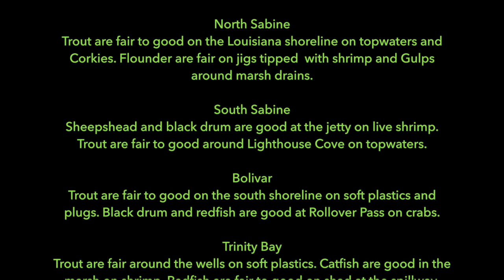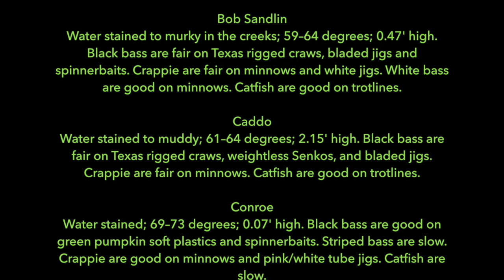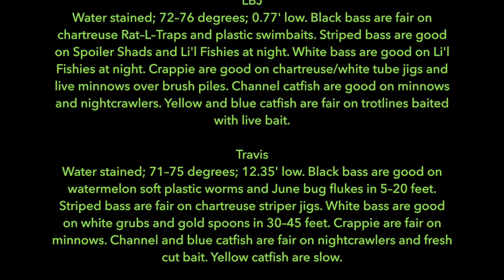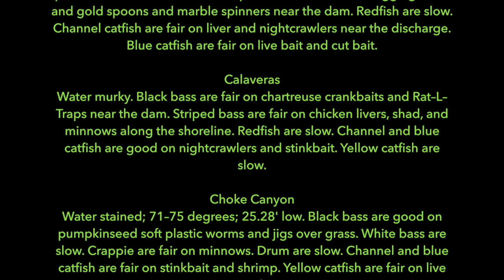Fly Fishing Report for Texas - For the Love of Fly Fishing 032318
A Detailed Report on Where to Fly Fish in Texas. flyfishing report based on local information and information provided by TPWD - the Texas Parks & Wildlife Department. What flies I use, and hooks I tie on - for catching hybrid bass, also known as wipers and palmetto bass. Weather information - rain next week should help our fishing. Status of rivers we fly fish in Texas. Much More!!!